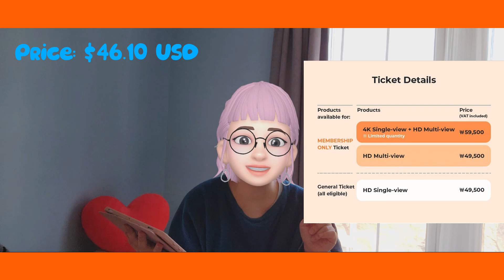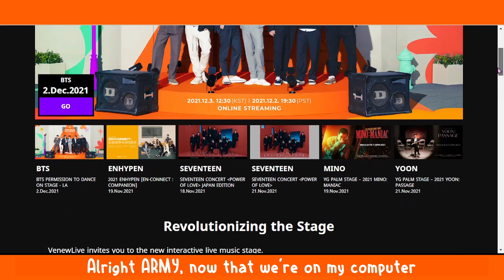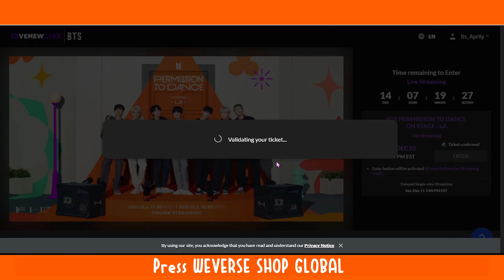🕺PTD On Stage LA Online Streaming Ticket and Verification | Step by Step Guide👩‍💻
Your ultimate guide! Detailed explanation on PTD LA Online Streaming concert ticket types, step by step verification process and tips & tricks!!!

WeVerse: @itsapr
💜𝐻𝑒𝑙𝑙𝑜! 𝐼 𝑎𝑚 𝑦𝑜𝑢𝑟 𝑖𝑛𝑡𝑒𝑟𝑛𝑎𝑡𝑖𝑜𝑛𝑎𝑙 𝑎𝑟𝑚𝑦 𝐴𝑝𝑟𝑖𝑙𝑦!
𝐽𝑜𝑖𝑛 𝑚𝑒 𝑖𝑛 𝑚𝑦 𝑎𝑟𝑚𝑦-𝑣𝑒𝑛𝑡𝑢𝑟𝑒𝑠!

〰𝑻𝑰𝑴𝑬-𝑺𝑻𝑨𝑴𝑷𝑺〰
 0:11 - Intro + Event Info
0:35 - Types of Tickets & Purchasing
 03:07 - How to Verify Ticket
04:42 - Preparation before the live stream
05:50 - end-ment

〰𝑯𝑬𝑳𝑷𝑭𝑼𝑳 𝑳𝑰𝑵𝑲𝑺〰
Condensed Ticket Info:

〰𝑷𝑹𝑶𝑫𝑼𝑪𝑻𝑰𝑶𝑵〰
Camera: Samsung Galaxy S21 & Google Pixel 3a
Camera Stand: Octopus and Flexible stand from Amazon
Editing: Divinci Resolve 17 (Free version)

⚠This video is owned by Aprily Channel, please do not upload the video to any platform without permission